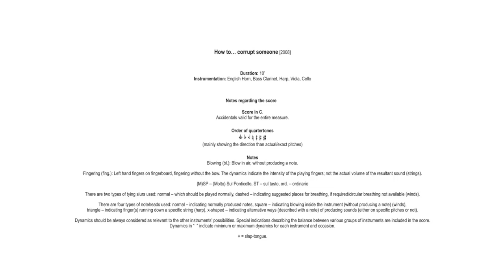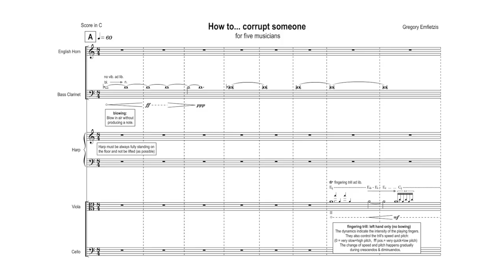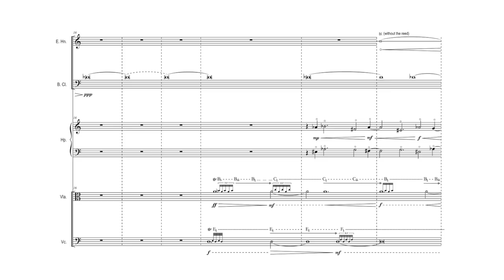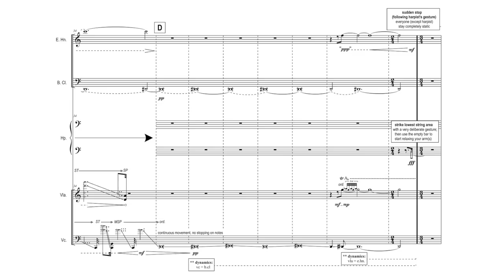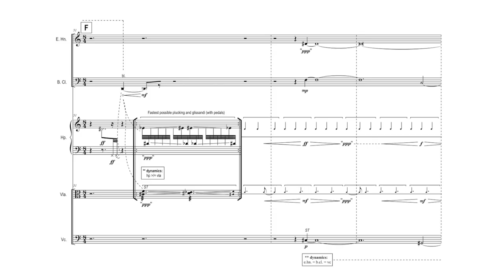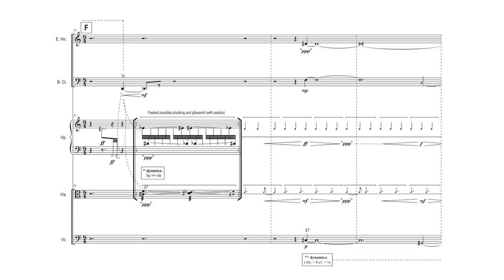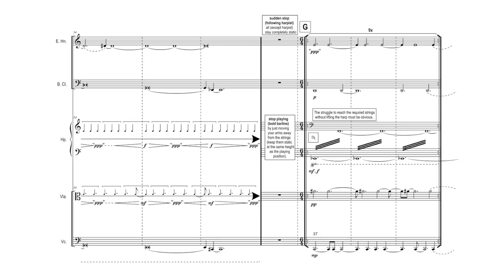Gregory Emfietzis - How to... corrupt someone [w/ score]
...for five musicians

Quasars Ensemble, Ostrava Days (August 2009)